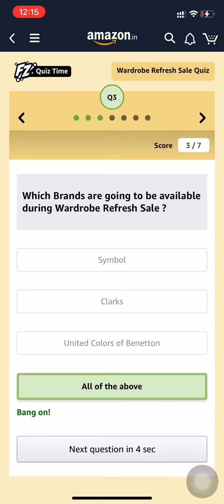Amazon Quiz Answers | Wardrobe Refresh Sale Quiz | Win Rs. 5,000 | 15 December 2020 | FunZone